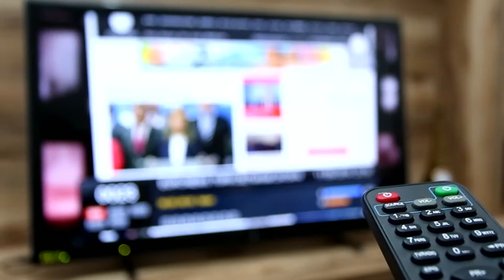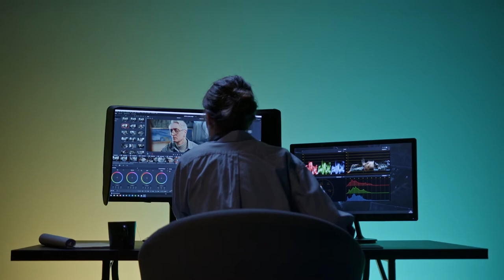Blind Dating is still Cringe | Dating Show Revivals ▸ Retro Sik Reaction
The Dating Game has been around almost as long as dating itself
the results are all the same

Full Reactions on my Twitch!
0:00 - intro, revivals
0:55 - The New Dating Game/ Old Dating Game
06:11 - Blind Date

09:38 - comparisons
10:24 - the serial killer
10:38 - outro